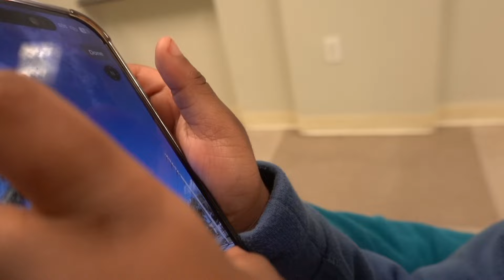Mommy MODE + Trying a New Food Spot| VLOG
Hey girlies,  I hope you enjoyed today's video !

➜ How much do you weight? 240 lbs
➜ What size you wear? ( Large in tops) ( 1x in Bottoms) (XL in dresses)
➜ Where do you live? Miami, FL
➜ What equipment do you use?
    -Camera: canon T7i  & canon g7x mark iii